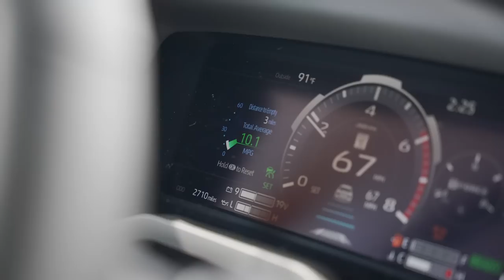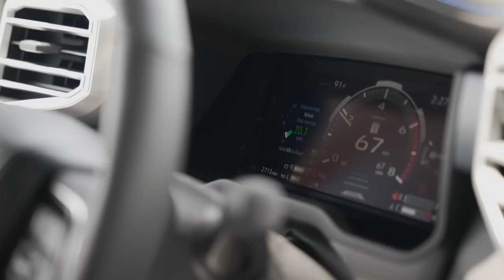This Has NEVER HAPPENED To Me Before!! (Saginaw Bay Travel Vlog)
We finally got this 15 hour drive done and went and hit up a local lake. You will never believe what happened to me and I don't know if it will ever happen again.